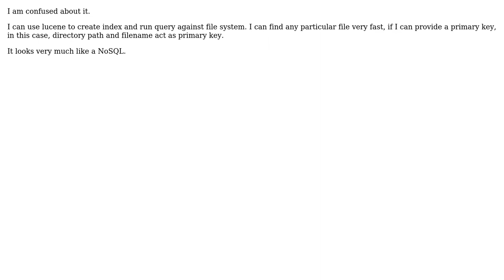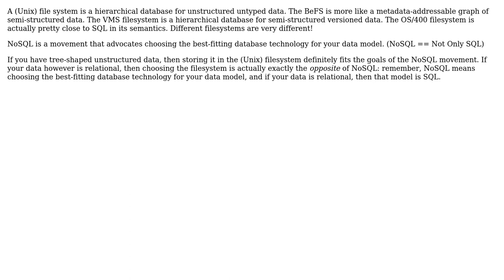Software Engineering: Is file system one of the NoSQL? What's the main difference?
With thanks & praise to God, and with thanks to the many people who have made this project possible! | Content (except music & images) licensed under CC BY-SA | Music | Images & others | With thanks to user Jorg W Mittag user janetsmith and the Stack Exchange Network Trademarks are property of their respective owners. You are responsible for your own actions.